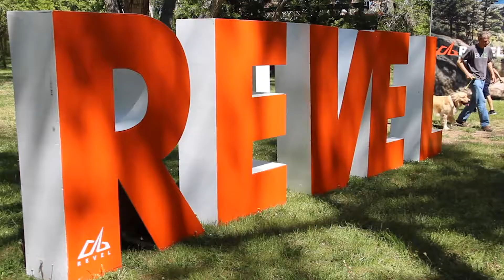2019 REVEL Rockies Marathon: Ha Nguyen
Ha Nguyen in the 2019 REVEL Rockies Marathon.